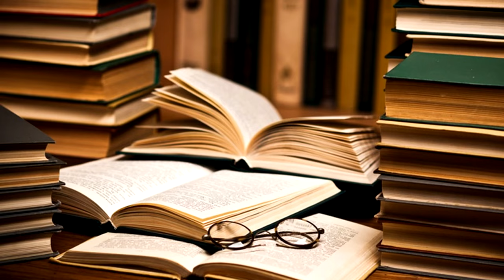10 ВЕЩЕЙ, КОТОРЫЕ РУССКИЕ ДЕЛАЮТ ЛУЧШЕ АМЕРИКАНЦЕВ